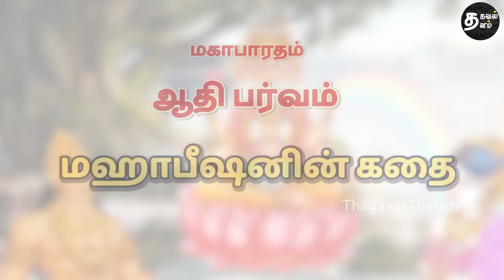மனம் தடுமாறும் போது | மகாபாரதம் கதை| mythological stories | mahabharatham tamil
This is a section from Thagaval Thalam for Mahabaratham Stories in Tamil. You can listen to many Mahabaratham Unknown Stories in Tamil here. This includes Mahabaratha Kadhaigal including Kasan Devayani Story in Tamil, Parikshit Story in Tamil , Dhuruvan story, Rajasimman story and Nachu poigai story of Pandavas, Yaksha Prasanam and so on.

I hope you all like these Purana Kadhaigal and would love to come back for more stories. Mahabaratham is an Indian story that includes characters like Karnan, Arjunan, Draupathi, Bheem, Yudhista, Krishna and so on.
00:00 - Introduction
00:35 - Story Begins
09:46 - Conclusion
In the Mahabharata, King Mahabishaka was allowed by the gods to stay in heaven for the merits he had accumulated during his lifetime . Indra was allowed to sit equal to the gods in the assembly and enjoy the dances of the Apsara maidens , listen to the chanting of the Gandharvas , drink the sura drink, and associate with the cow Kamadenu, the all-consuming cow, the Karpaka tree and the Chintamanik stone. What happens next unfolds the story.
Other Mahabharat Stories:
உங்களுக்காக கடவுள் போட்ட திட்டம் | மகாபாரதம் கதை| Purana| mythological stories | mahabharatham tamil | mahabharatham stories |  Purana story | Short stories